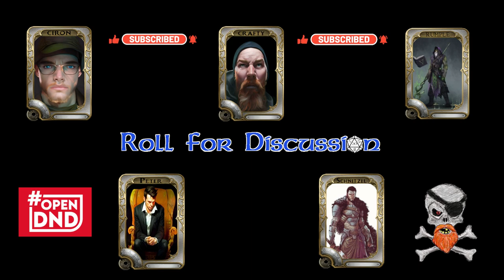What's with the OGL in D&D? | RFD PODCAST 006 dnd #006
The group gives their thoughts on the whole OGL drama currently taking place, that and Metagaming